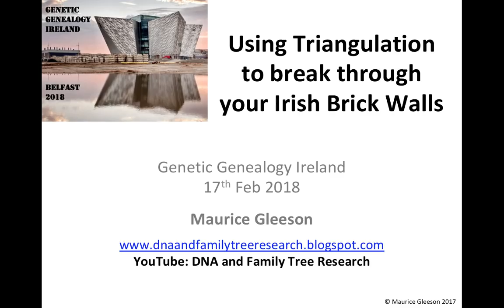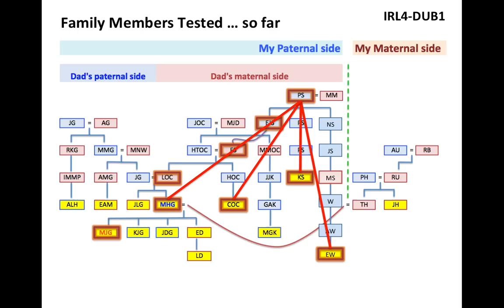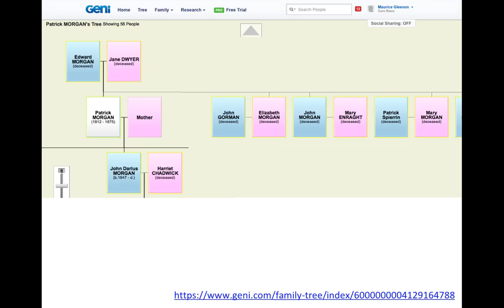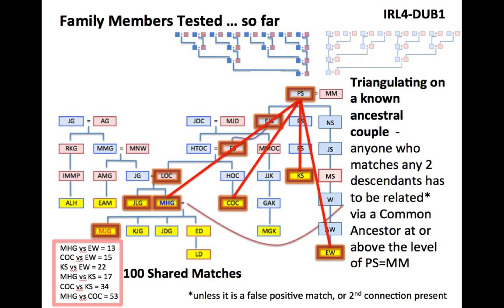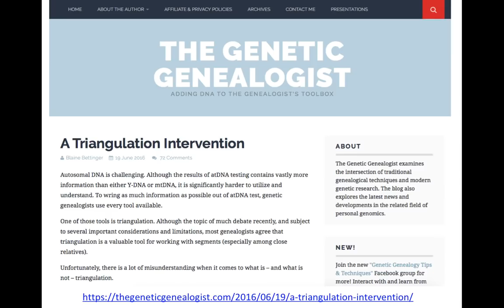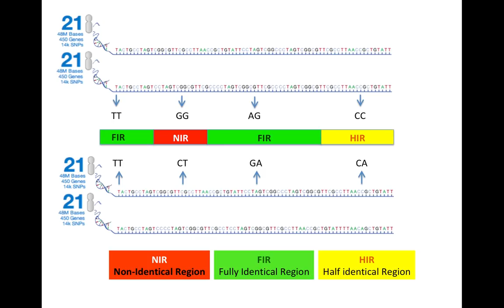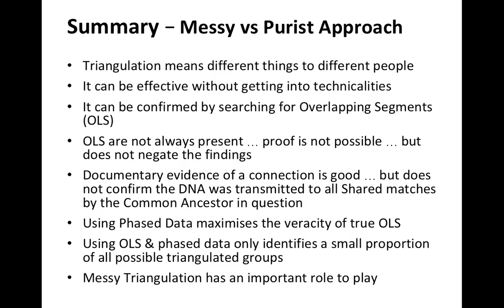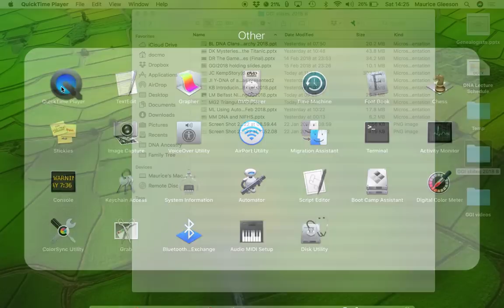Breaking down Brick Walls using Triangulation (Maurice Gleeson)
I will explore how Brick Walls can be broken down by the use of Triangulation with your autosomal DNA results. There are various ways in which triangulation can be used and these will be explored in this presentation. I recently achieved a major break through and pushed my Morgan line back to Limerick in the 1600s and Wales in the 1400s (potentially). It would also appear that I am related to some rather famous people.

This lecture was presented at Genetic Genealogy Ireland 2018 Belfast. Please note that these GGI videos are copyrighted to the presenter and should only be used for personal study. They are not to be used for any other purpose without the presenter's express permission. Also, please note that because this is a rapidly advancing field, the content may quickly become outdated.

and organised by Maurice Gleeson, Education Ambassador, ISOGG (International Society of Genetic Genealogy ISOGG volunteers provided free DNA advice and support for members of the public at the conference.